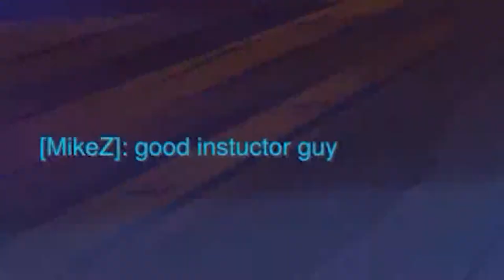LET'S DO OUR PLACEMENTS! - Overwatch Season 4 Placements Matches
Sorry for the reupload, got copyrighted. But everything should be fixed now :)